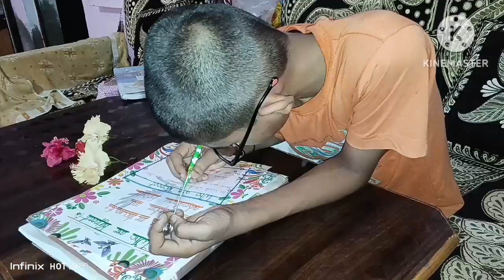🥰||किचन में खाना बनाते समय कुछ ना कुछ गाते रहना चाहिए😛 || [@umavlog2444] 🔴